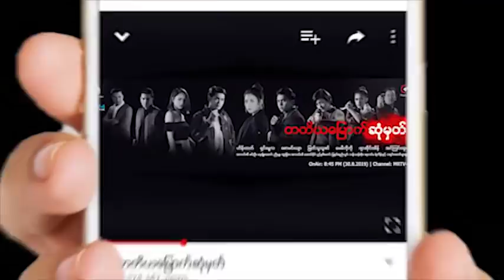တတိယမြောက်ဆုံမှတ် | အပိုင်း-၃၄ (၃/၄)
❝ကြီးကျယ်မြင့်မြတ်ပြီး တန်ခိုးကြီးမားလှတဲ့ စွမ်းအား(၃)ခုလိုချင်တက်မက်မှု ရမ္မက်တွေနဲ့ ဖုံးလွှမ်းနေတဲ့လူ့လောဘသားတွေရဲ့ သတ်ဖြတ်မှုတွေကြားမှ
လွတ်မြောက်အောင်ကာကွယ်ရင်းနဲ့ အောင်မြင်မှုကိုပိုင်ဆိုင်ရမှာလား ဒါမှမဟုတ်ရှုံးနိမ့်မှုတွေနဲ့ ရင်ဆိုင်ရမှာလားဆိုတာ. ❞

❝တတိယမြောက်ဆုံမှတ်❞ ဇာတ်လမ်းတွဲကို MRTV-4 ရုပ်သံလိုင်းမှ ည8:40 နာရီတွင် ထုတ်လွှင့်ပြသပေးနေပြီဖြစ်ပါသည်။❞